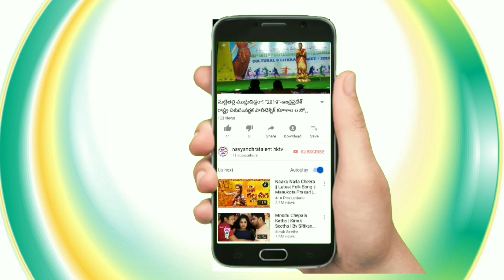సామాజిక చైతన్యం కోసం మీడియాముందుంటుంది llSri P.Srinivas gaaru Managing director City Cable JRG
సామాజిక చైతన్యం కోసం మీడియా ఉంటుంది llSri P.Srinivas gaaru Managing director City Cable JRG